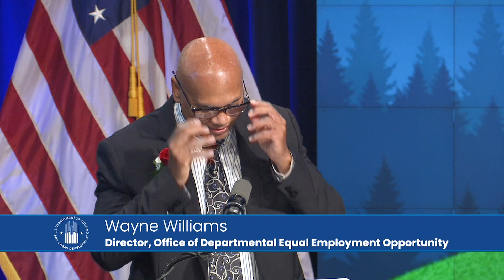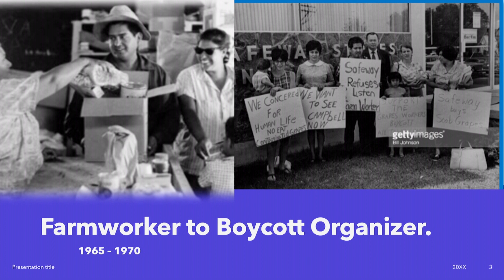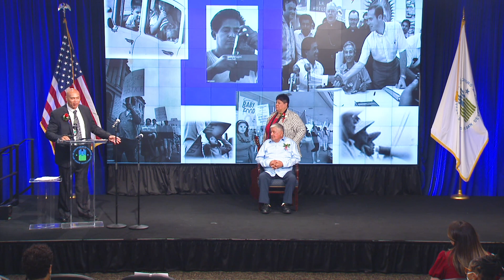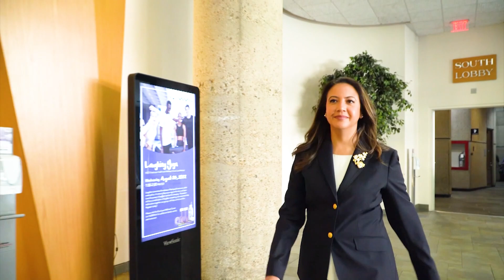Todos Somos, Somos Uno: We Are All, We Are One